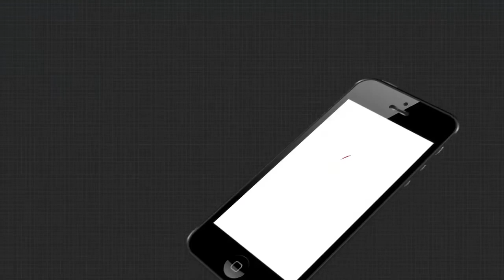ଲଘୁଚାପ ବର୍ଷାରେ ବେହାଲ ଟ୍ୱିନସିଟି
ଟ୍ୱିନସିଟିରେ ଜାରି ରହିଛି ଲଘୁଚାପ ବର୍ଷା । କଟକକୁ ପାଣିପାଗ କେନ୍ଦ୍ର ରେଡ ୱାର୍ଣ୍ଣିଂ ଜାରି କରିଥିବାବେଳେ ଭୁବନେଶ୍ୱରରେ ମଧ୍ୟ ପ୍ରବଳ ବର୍ଷାର ସମ୍ଭାବନା ରହିଛି । ଆସନ୍ତା 27 ତାରିଖ ଯାଏଁ ବର୍ଷା ଲାଗି ରହିବ । କଟକ ସହରରେ ତଳିଆ ଅଞ୍ଚଳର ବସ୍ତି ବାସିନ୍ଦା ଯେପରି ହଇରାଣ ହରକତ ନହେବେ ସେଥିପ୍ରତି ପ୍ରଶାସନ ନଜର ରଖିଥିବା କହିଛନ୍ତି କଟକ ଜିଲ୍ଲାପାଳ